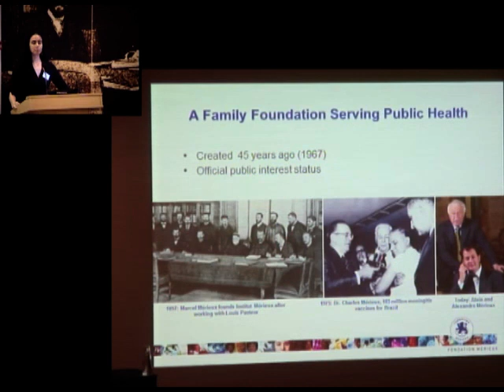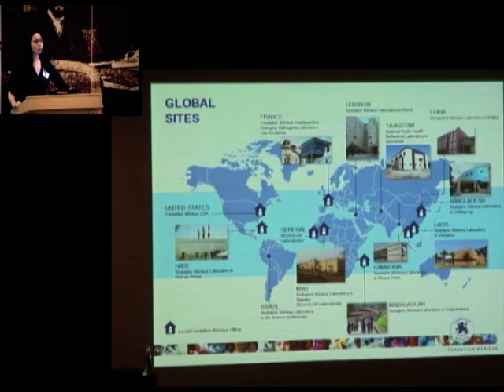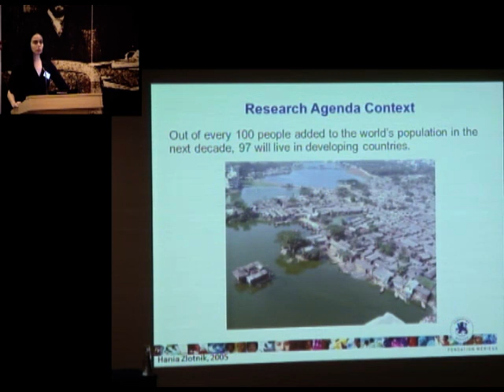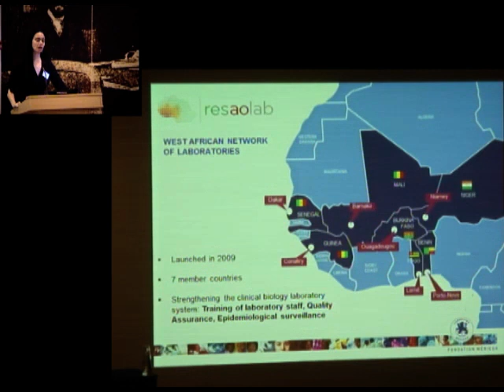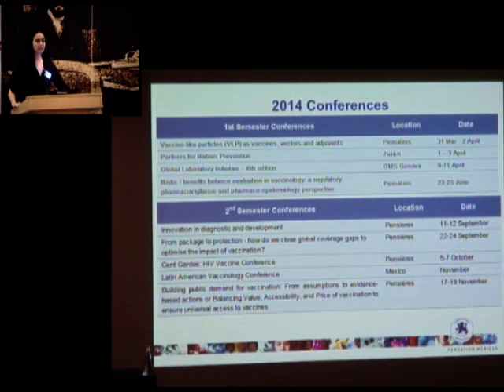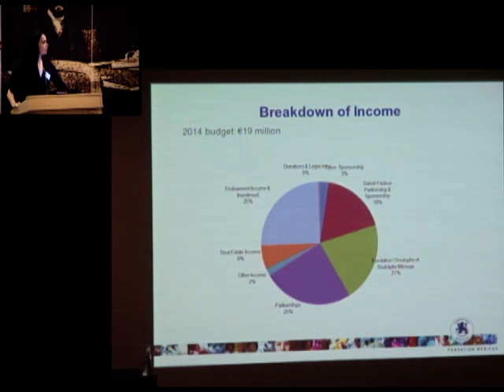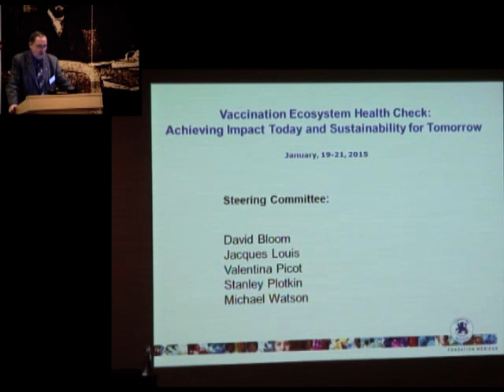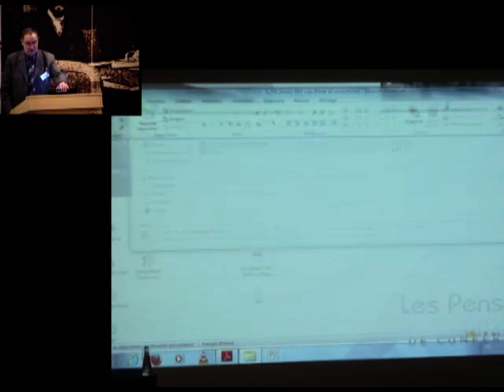Welcome - Valentina Picot